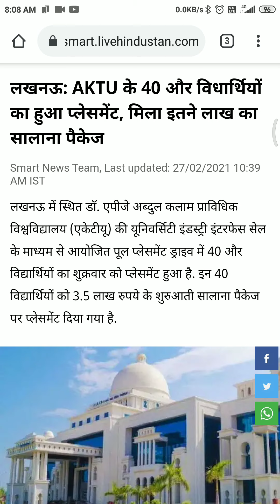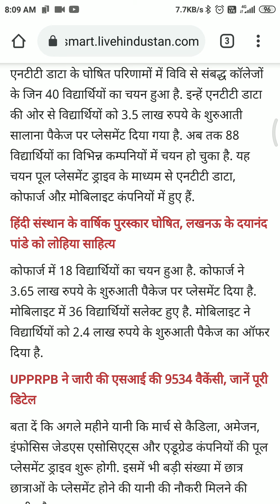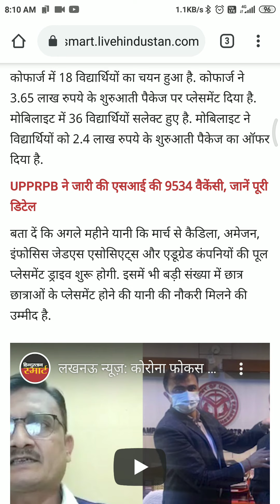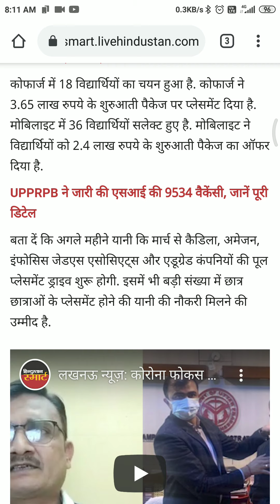Aktu University placement updates | Upcoming companies placements apportunity